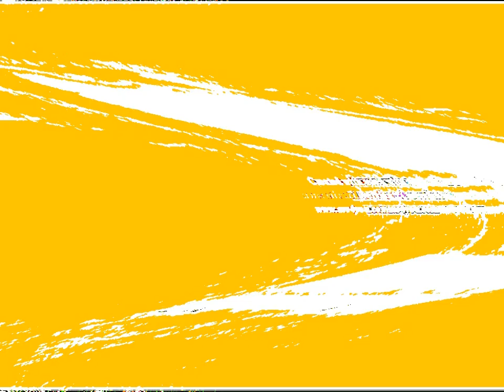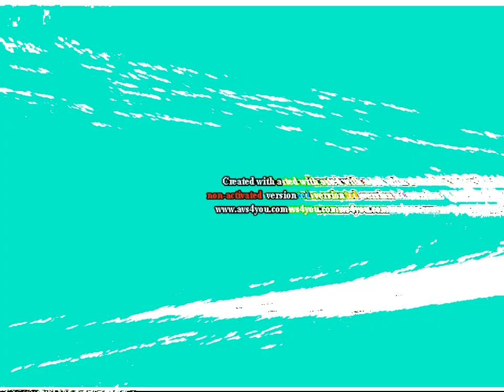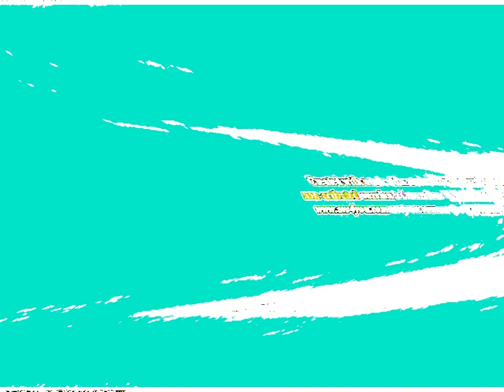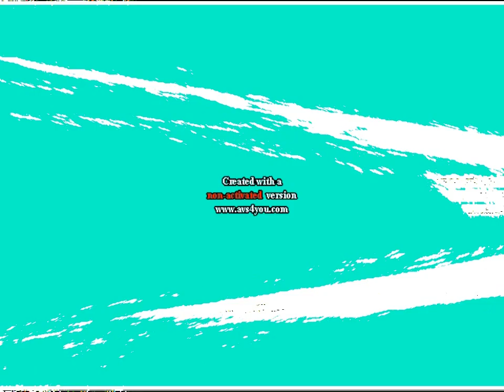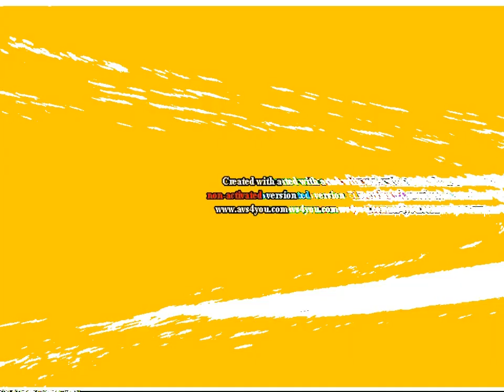(VERY LOUD WARNING) Nelvana Limited Logo (2004) Unless Pitch Shift powers